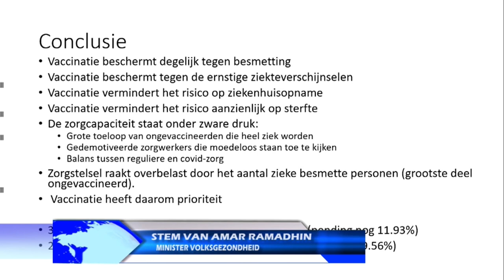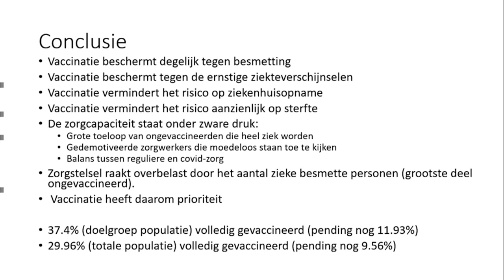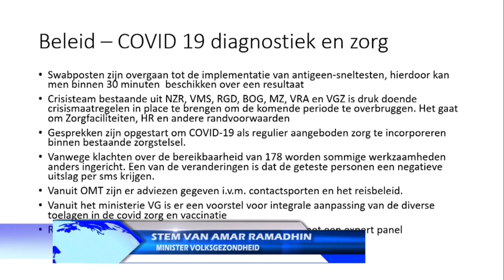13 10 2021 Zorgcapaciteit onder zware druk